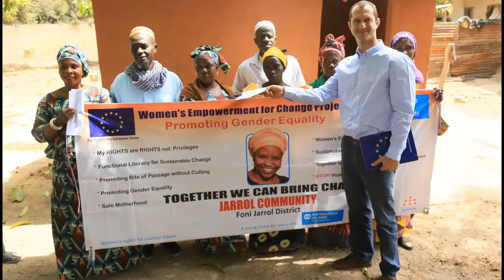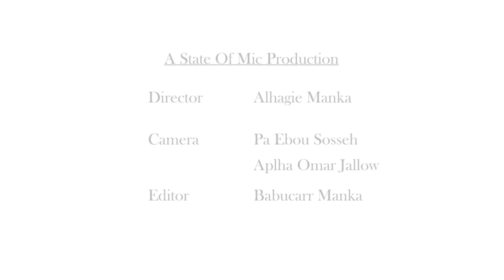EU Delegation in The Gambia celebrated the International Women's Day 2017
The EU Delegation in The Gambia celebrated the International Women's Day 2017 at the National Centre of Arts and Culture in Banjul.